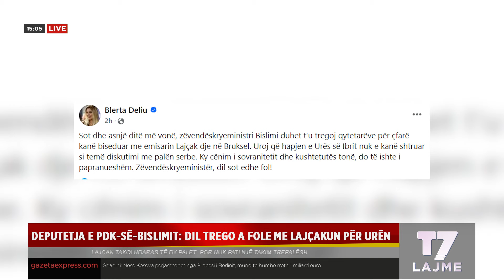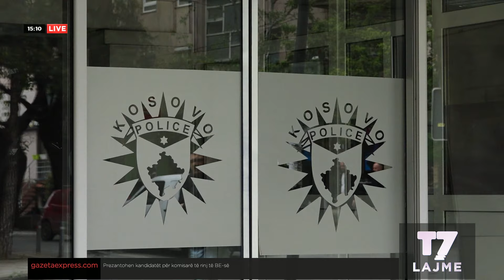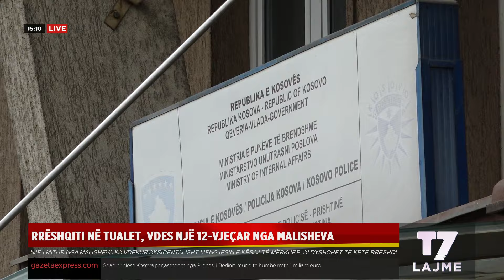Lajmet e orës 15-00, 18.09.2024 | LAJME | T7